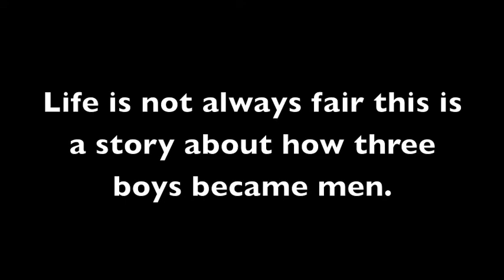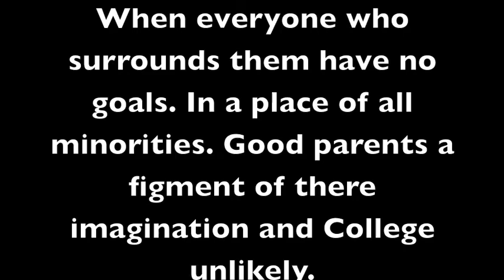The pact trailer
By morgan webster